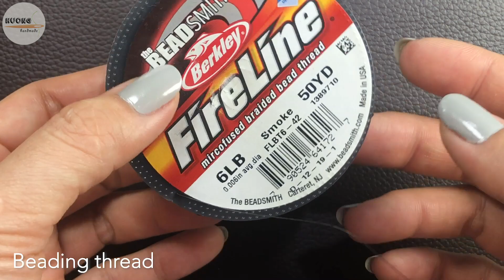Flower earrings. DIY beaded earrings. How to make jewelry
MATERIALS:
- seed beads 11/0 (2 colors)
- seed beads 15/0 (1 color)
- bicone beads 3mm
- round beads 8mm
- earring hooks
- beading needle #11
- beading thread

On this channel you can find understandable tutorials on making beautiful beaded brooches, bracelets, necklaces, earrings, hair accessories and much more !